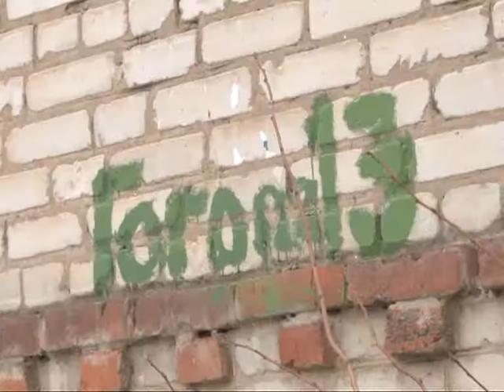Труба отопления причиняет жильцам неудобства